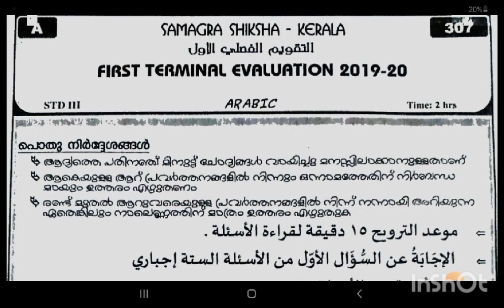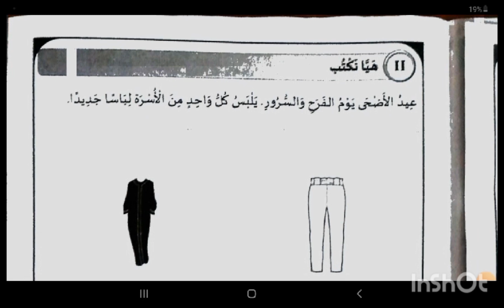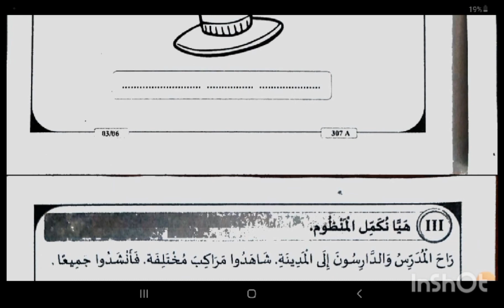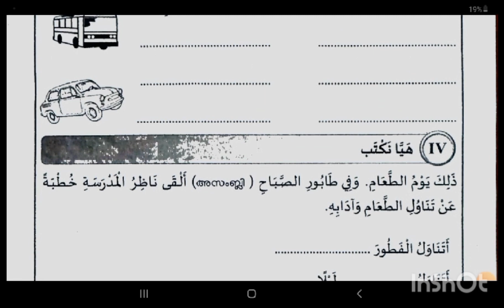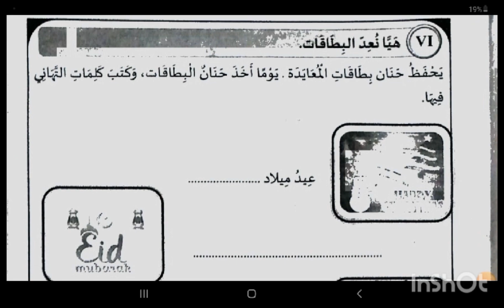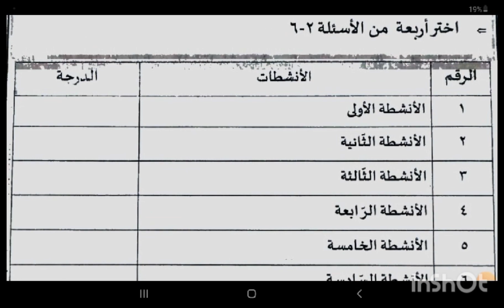class 3 Onam exam Arabic question paper part 2